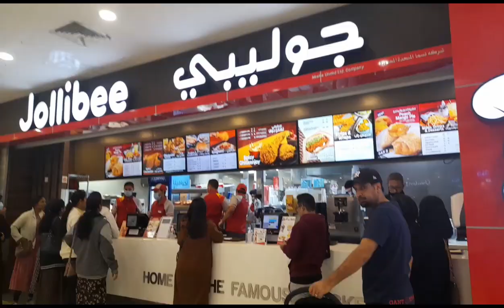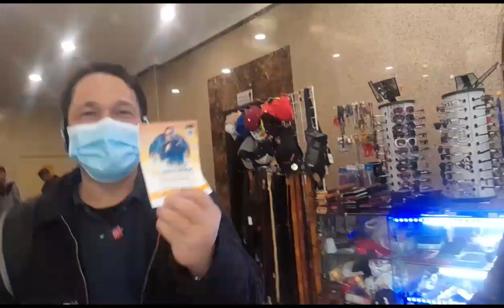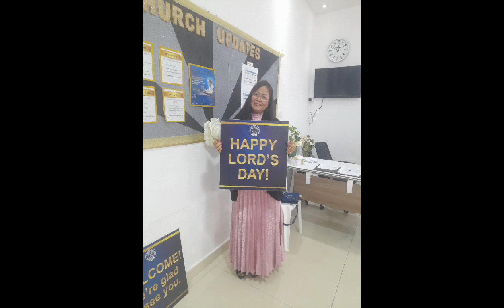28 January 2023#atejhovlog i invite everyone to watch home free 14,be one of the followers of God